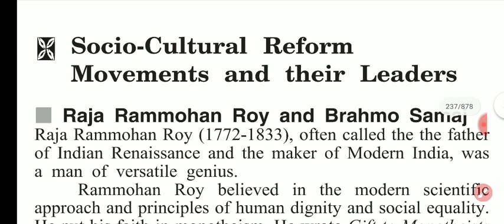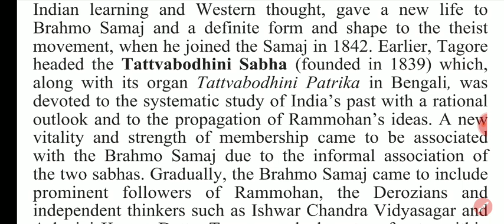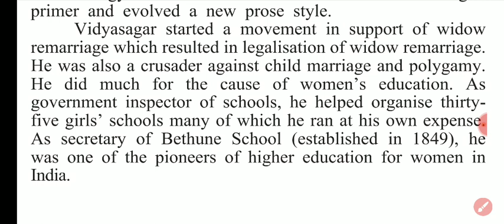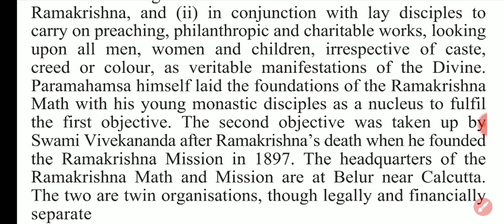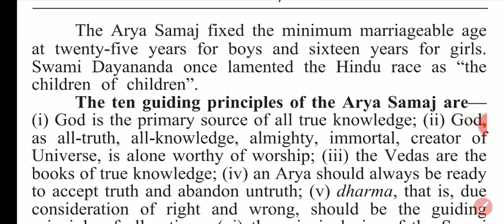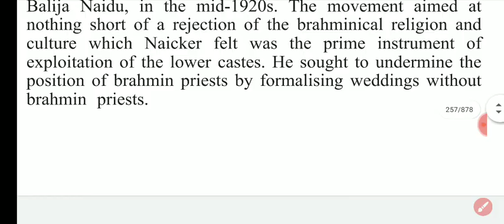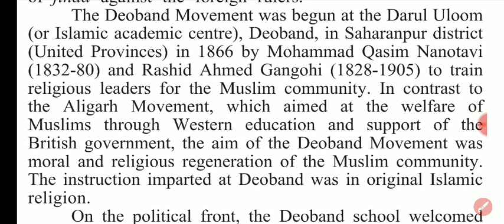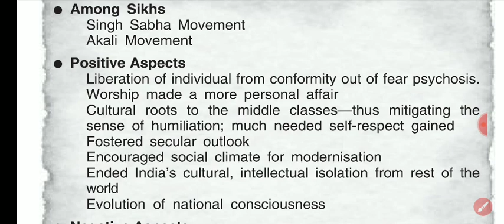Socio-Cultural reforms movements